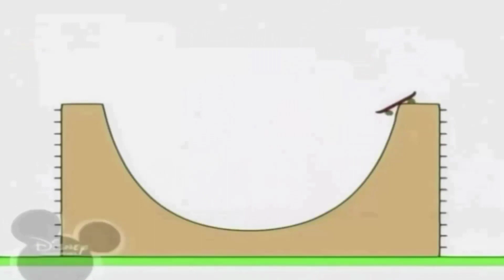25 травня 2021 р.